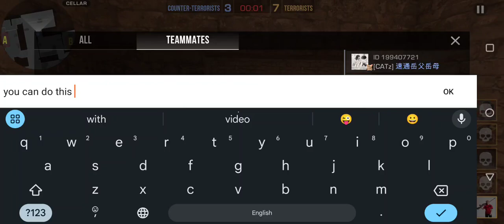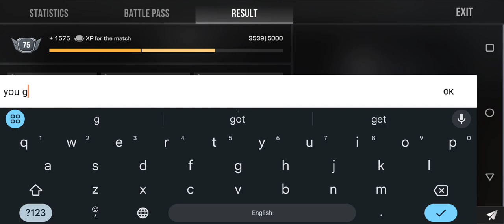Standoff 2 Defuse Mode: Expert Strategies for Winning the Round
hey guys in this video we are playing Standoff 2 i hope you enjoy the gameplay.